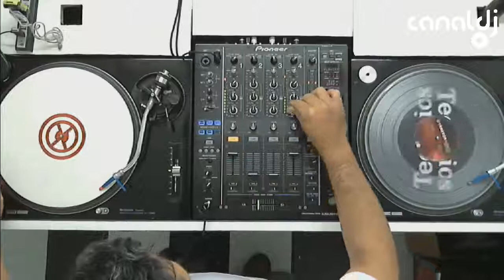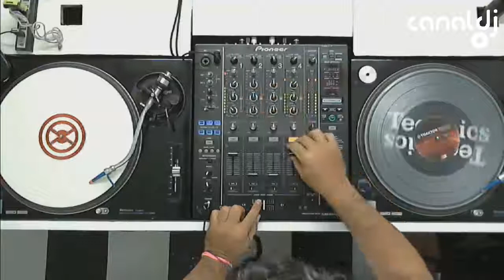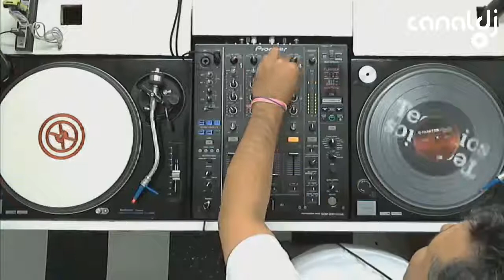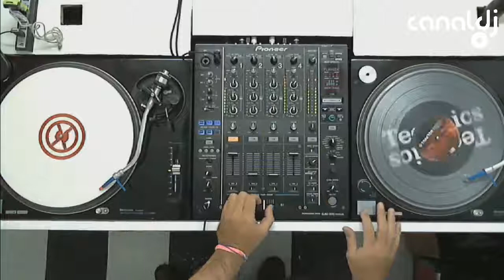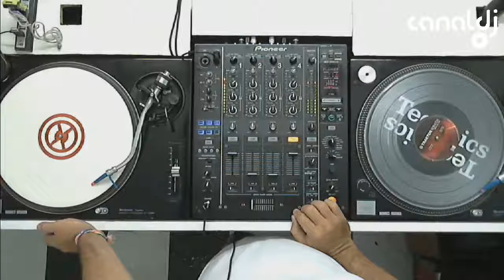DJ Adriano Moraes - Flash 80 ( Canal DJ, 20.02.2015 )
Set do DJ Adriano Moraes - Flash 80, gravado e transmitido ao vivo no Canal DJ em 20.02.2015